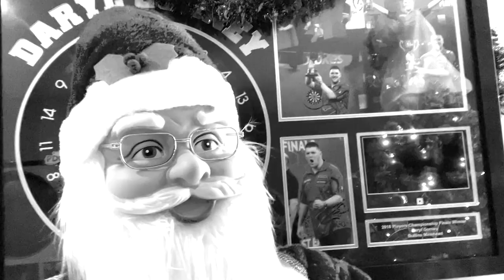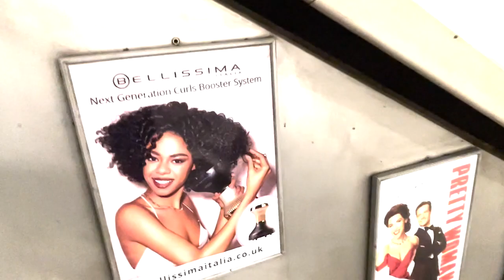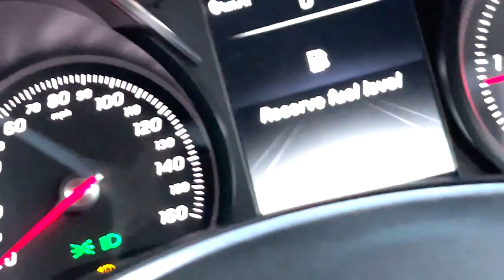MDA at the 2023 World Championship. Episode 5: Yozza, Ricky and Pete part 1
After a couple of days without representation at the Ally Pally - the MDA boys are back to take on the World Championship
The boy from the Black Country Yozza Jamie Hughes and Rapid Ricky Evans step onto the biggest stage in darts looking to make a huge statement for MDA promotions

Adding support to the 2 players is MDA stablemate The Feast Pete Burgoyne
See what happens as the lads get ready for their turn in front of the best darts fans in the world